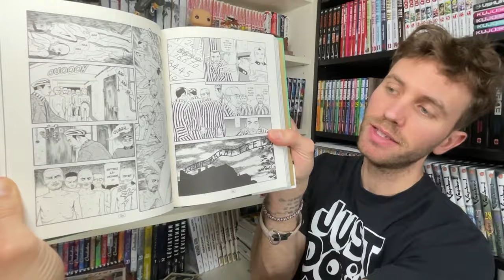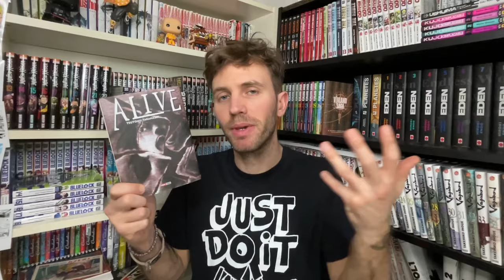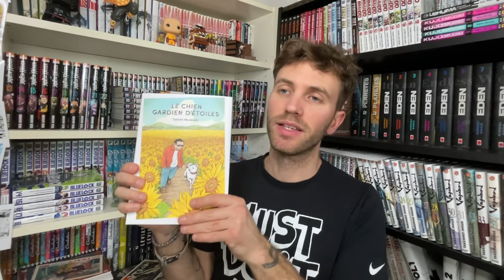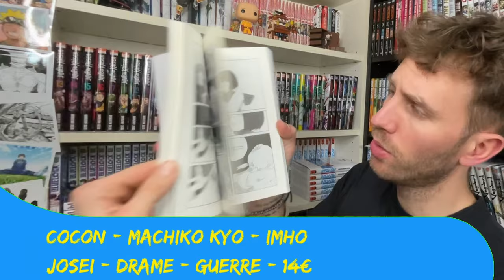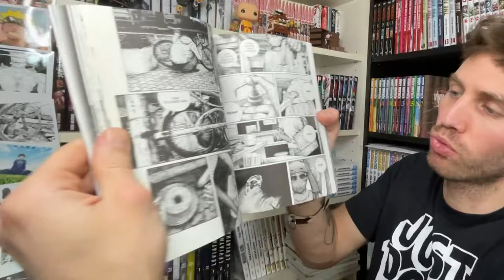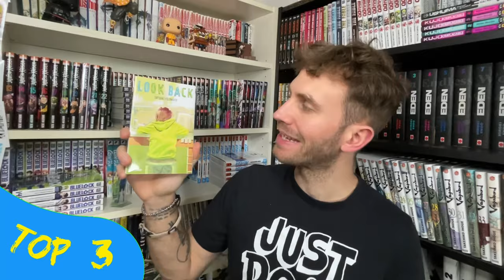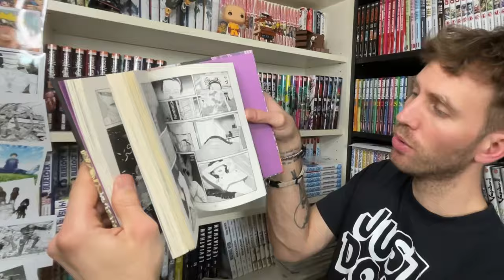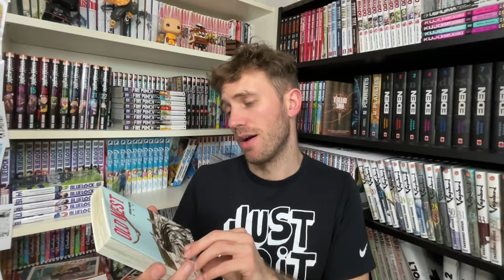TOP One-Shot MANGA de ma MANGATHEQUE !!! 📚📚📚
Aujourd’hui je vous fais le top des One-Shot Manga que je possède.
J’attends bien évidemment en commentaire des suggestions car je m’y intéresse de plus en plus.

0:00 - Intro
0:36 - 14
1:46 - 13
2:42 - 12
3:51 - 11
5:16 - 10
8:24 - 9
9:47 - 8
11:19 - 7
12:39 - 6
14:02 - 5
15:22 - 4
16:30 - 3
18:06 - 2
20:28 - 1
22:14 - Conclusion